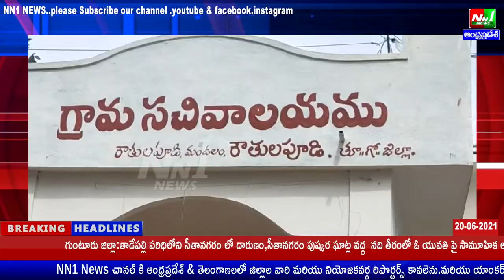తూర్పు గోదావరి జిల్లా: రౌతులపూడి గ్రామంలో ఎంపీడీవో ఎస్ వి నాయుడు ఆధ్వర్యంలోవ్యాక్సినేషన్ కార్యక్రమం.